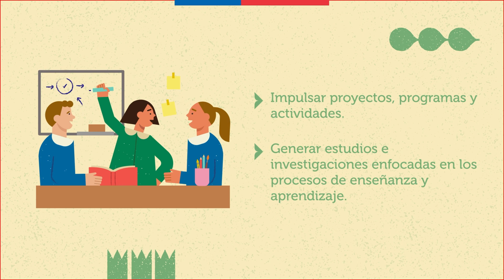Conoce el rol y labor de la Subsecretaría de Educación Parvularia para la institucionalidad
La Subsecretaría de Educación Parvularia fue creada en 2015 para definir y diseñar la política educativa del primer nivel, buscando asegurar que niñas y niños accedan a una educación inicial de calidad.

Es el órgano rector del nivel y parte del Sistema de Aseguramiento de la Calidad, que está enfocado en fortalecer las condiciones y procesos que potencian la mejora continua de los establecimientos de Educación Parvularia, poniendo al centro el bienestar y protagonismo de niños y niñas, sus familias y las comunidades educativas.

En este video te contamos más sobre el rol y la labor de la Subsecretaría.

Juntas y juntos por LaEducaciónInicialQueQueremos.